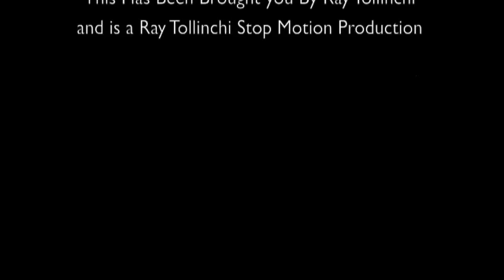Hulk Smash The Movie (stop Motion)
this is my brother and my stop motion